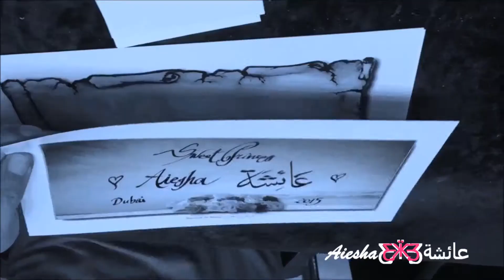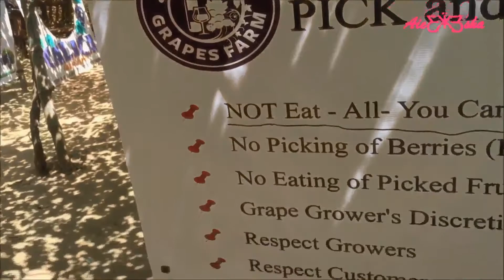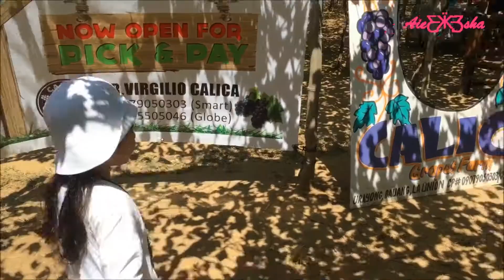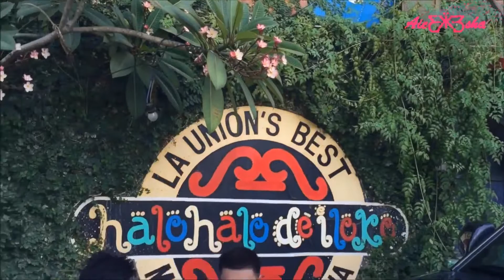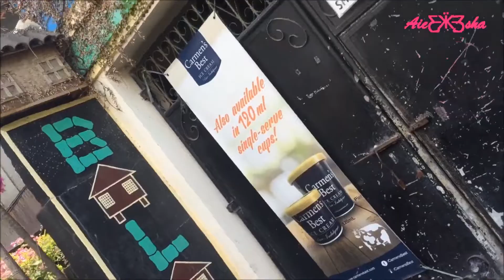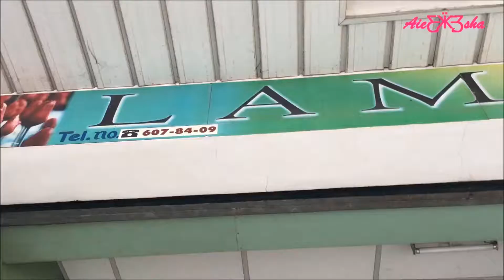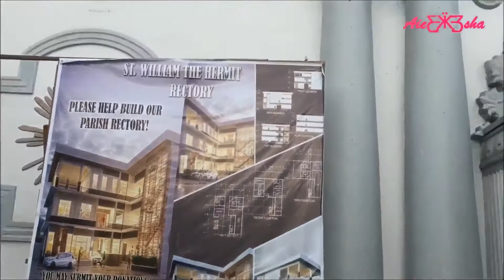Grape Picking Caba La Union + Halohalo De Iloko | Aiesha عائشة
Ƹ̵̡Ӝ̵̨̄Ʒ 07th May 2017 Ƹ̵̡Ӝ̵̨̄Ʒ

✿ hello everyone!!
ღ thanks for dropping by ツ

.. okay, so we've got to experience & enjoy GRAPEPICKING despite the very hot climate of CABALAUNION ..
..& though we didn't taste the famous halohalo of HALOHALODEILOKO (one of the reasons we came to LAUNION) because of the long queue at least we got to see a glimpse of the cozy place. Guessing by the situation we saw, it really seem so famous within the local area & so with the tourist 'coz despite the scorching heat of the sun, people are willing to fall in line just to taste their HALOHALO. We we're fifth in line, so, we've decided to go have some lunch somewhere else then go back after. But plans had changed once we finished eating 'coz we've asked the restaurant how was the halohalo of HALOHALODEILOKOBALAY & after hearing their feedback, we've decided to go eat halohalo somewhere else instead.

..overall, had an amazing out-of-town. Thanks aunt Mely for inviting us. ^^
.. Happy Watching! ;)

♪  Crystal Child - Vexento
♪  Summer Breeze - Tobu & Jordan Kelvin James
♪  TAKE THE CHANCE - Nicolai Heidlas Music
♪  BLUE SKY OVER HAWAII - Nicolai Heidlas Music